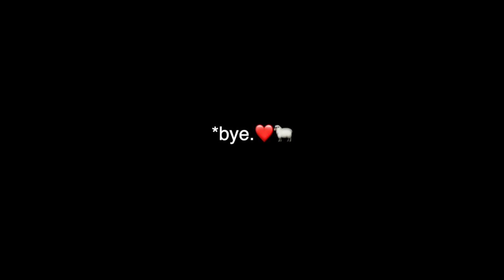A horrible start to Spring Lambing 2024. ...but are we FINALLY starting to turn around? Vlog 776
Just when I'm about to wave the white flag on spring lambing 2024...  (that officially hasn't even supposed to start yet) are some good things beginning to happen??

Our pregnancy toxemia ewes have now all lambed, with terrible outcomes for the ewes.
Trying hard to keep lambs alive, as they continue to come out cold and weak.

So many multiples in this group, and now I'm fearing what's ahead of us!